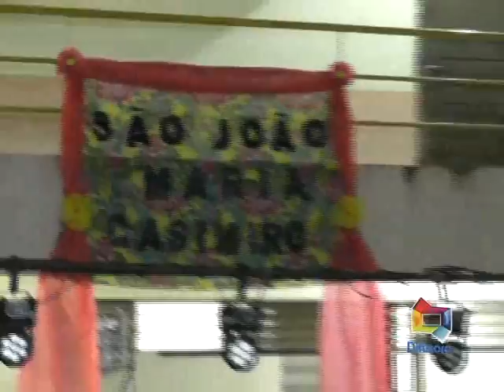ARRAIÁ DO MINHOCÃO 290617 MAT ROMA ND